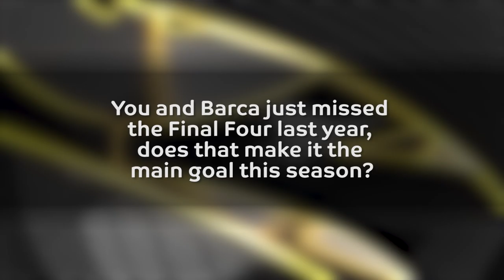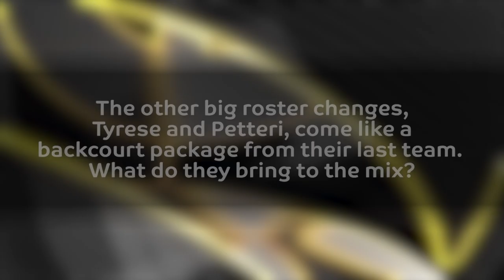Pre-season interview: Justin Doellman, FC Barcelona Lassa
FC Barcelona Lassa’s forward Justin Doellman answers questions about his and his team's preparation for the new Turkish Airlines EuroLeague season in this preseason interview.

About Euroleague Basketball:
A global leader in sports management, Euroleague Basketball develops and organizes elite competitions, sporting events, corporate social responsibility programs and educational initiatives. Founded in 2000 under a breakthrough private organizational model for European professional team sports, Euroleague Basketball manages the continent's two premier men's basketball competitions, the Turkish Airlines EuroLeague and the 7DAYS EuroCup, as well the sport's premier under-18 showcase, the ADIDAS NEXT GENERATION TOURNAMENT. Both the men's and junior European champions are crowned each spring at world basketball’s signature weekend event, the Turkish Airlines EuroLeague Final Four. For aspirants to careers in sports management, the Euroleague Basketball Institute offers the expertise of industry leaders through seminars, clinics, summits and a certified master's degree program. Most recently, Euroleague Basketball launched the groundbreaking corporate social responsibility program One Team, which unites 32 of its own clubs and world-renowned partners to support at-risk communities in 14 countries through grass-roots activities that have reached more than 10,000 participants to date.